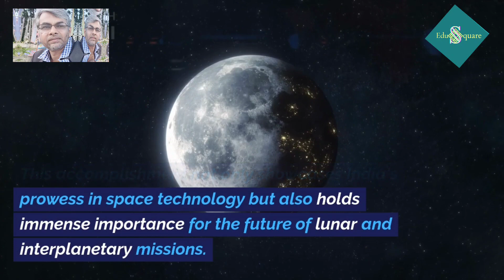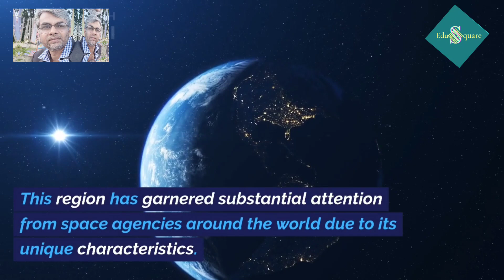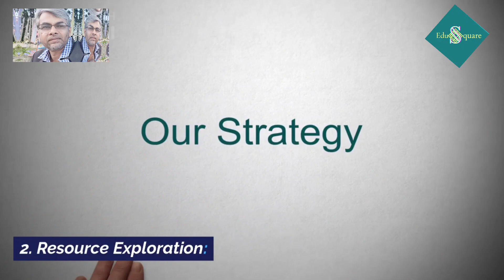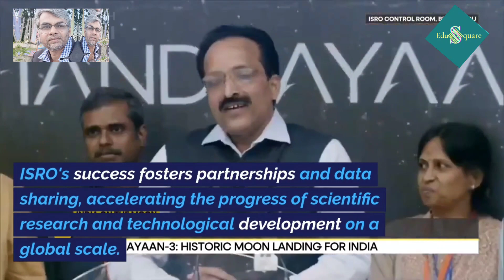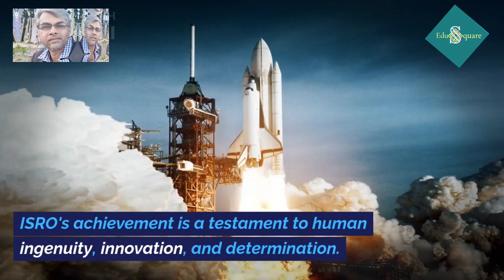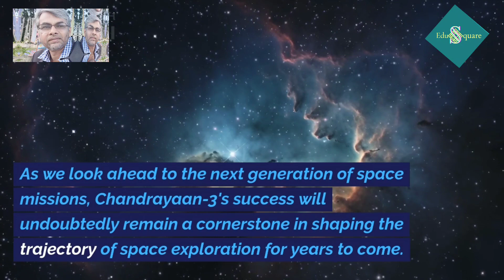Chandrayaan 3's Soft Landing at Moon's South Pole: A Pivotal Leap for Future Space Missions